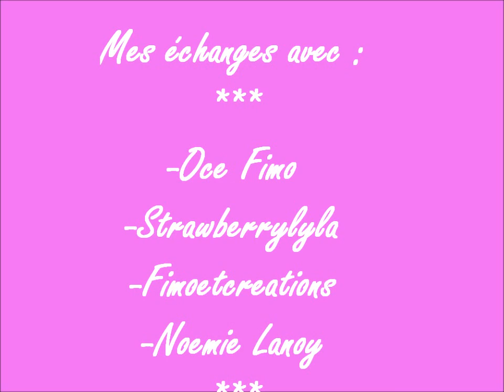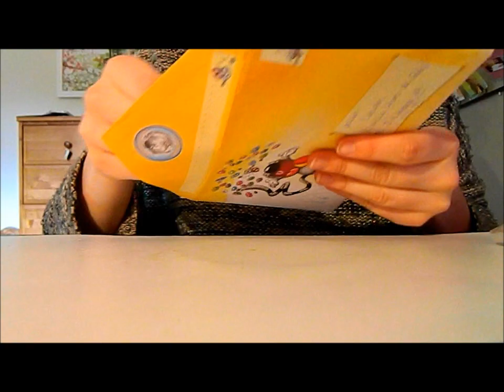[Echange] Mes Nouveaux Echange (Délice Fimo de Lôlô)